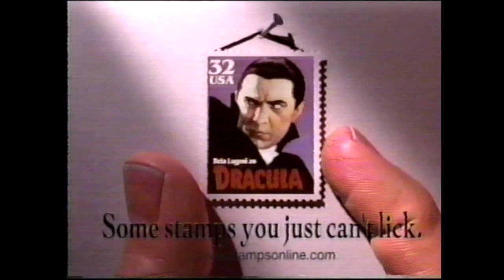Universal Classic Movie Monster Stamp Collection Commercial (1997)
I love me some Universal Movie Monsters, and I love me some stamps – as do many, as evidenced by this great commercial from 1997! Special appearance by character actor legend Brian George as the usher!